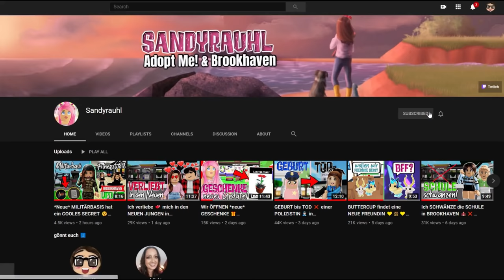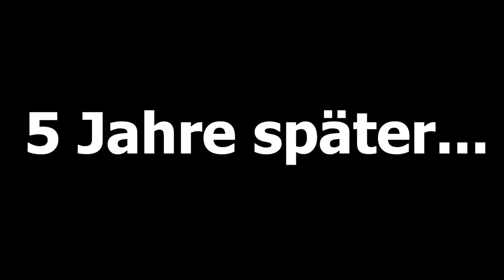Ich werde BERÜHMT 🌟 in BROOKHAVEN 🤩✅ Roblox Roleplay Story RP DEUTSCH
Im heutigen ROBLOX Brookhaven Video werde ich BERÜHMT!

Ingame-Name: Sandyrauhl